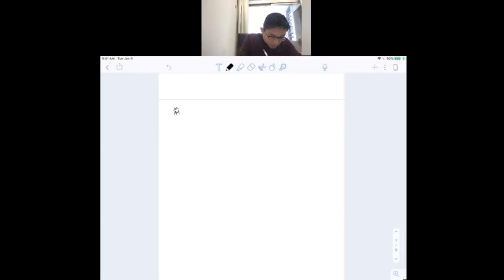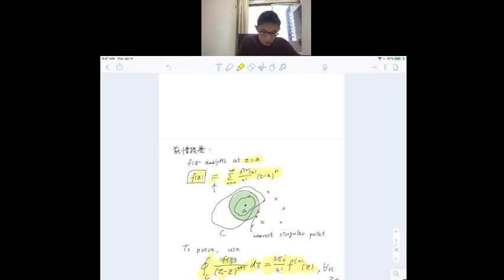Laurent Series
Laurent series with side track to the z-transform for digital signal processing
(0:38) Review of Taylor series and Cauchy's integral formula
(6:40) Some mentioning of the fundamental theorem of algebra
(11:11) 切入正題：Laurent series expansion
(25:46) Brief detour to z-transform and usage in signal processing